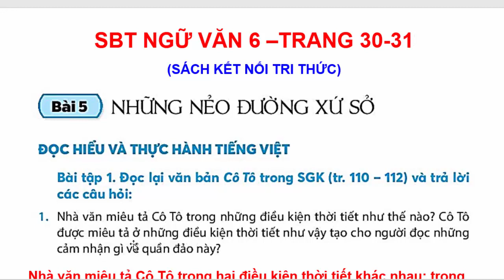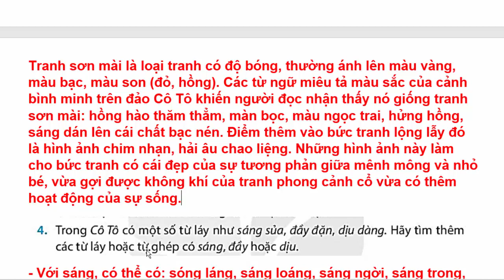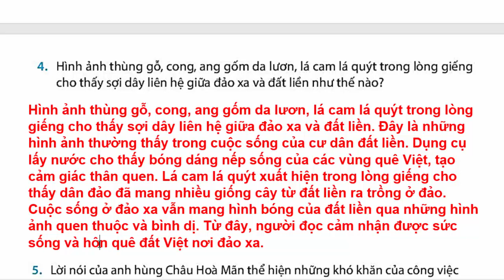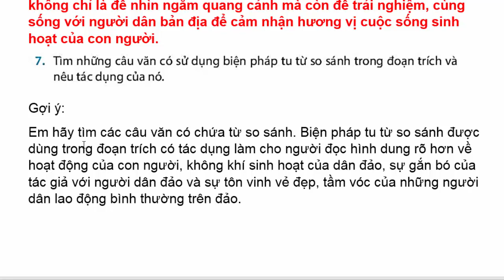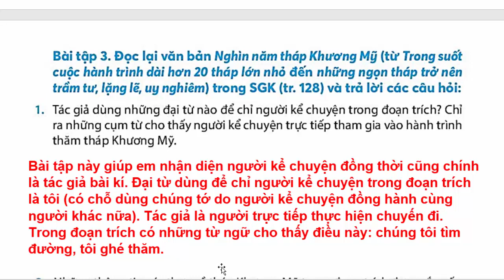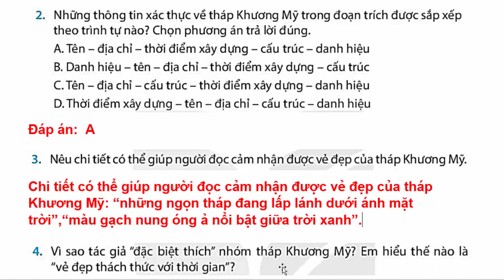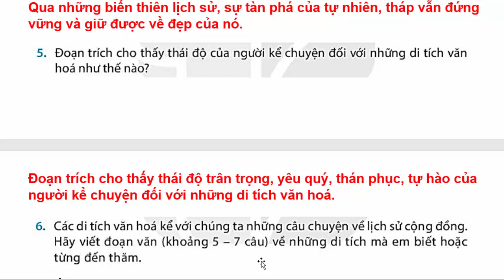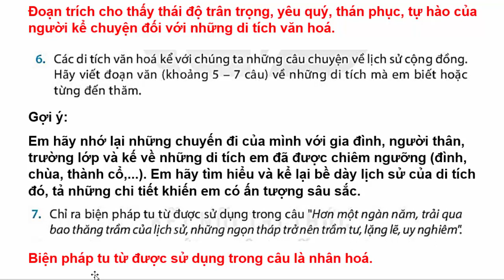Sách Bài Tập Ngữ văn lớp 6 Bài 5 | Những Nẻo Đường Xứ Sở | Trang 30 - 31 | Kết Nối Tri Thức